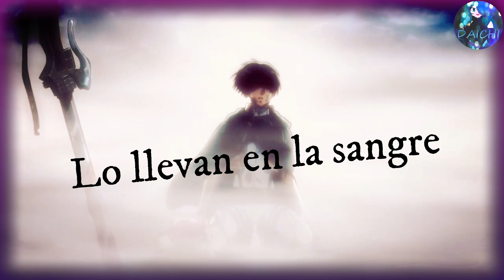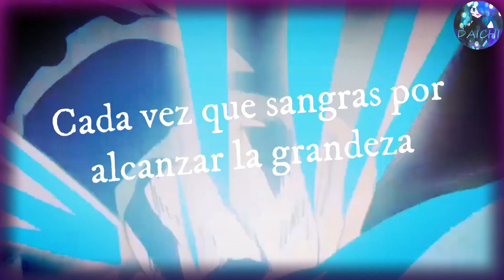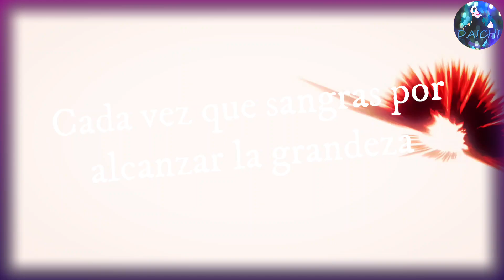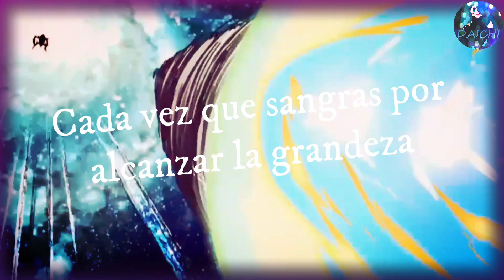Anime mix 「 AMV 」- Legends Never Die / Against The Current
No recuerdo exactamente de donde escuche estas palabras: "En la vida todos morimos dos veces, la primera es cuando nuestro corazón deja de latir y la segunda cuando nuestros seres queridos nos olvidan, mientras ellos nos recuerden siempre viviremos en sus memorias"
Por eso las leyendas nunca mueren, quedan grabadas en la historia y en la memoria de muchas personas. Bueno se que me demore mucho en subir un video pero le puse entusiasmo y logre acabarlo, la verdad me gusto mucho como quedo.
Si quieren que le haga un AMV a un anime en especifico, déjenmelo en los comentarios con la música que quieran, nos vemos.